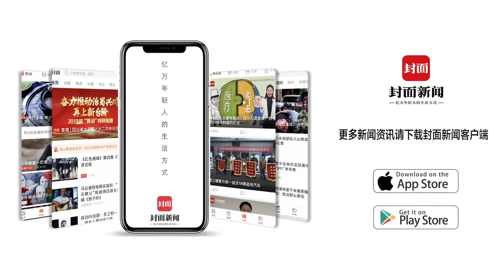恶毒！保姆闷死83岁老太太 事后竟然镇定帮家属处理后事